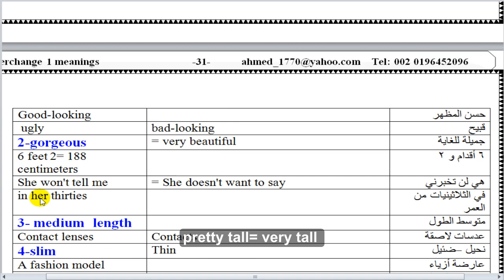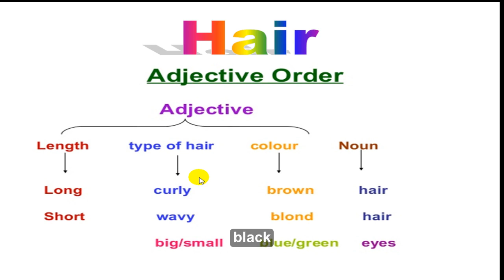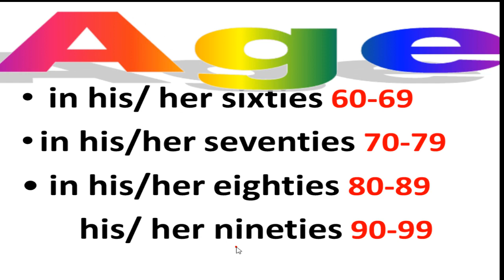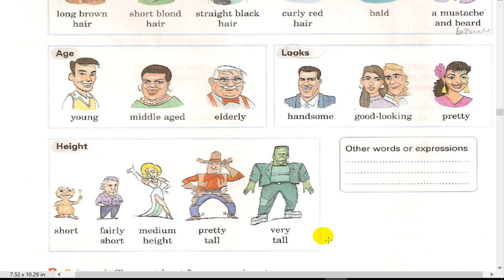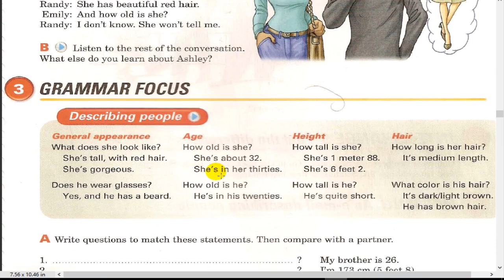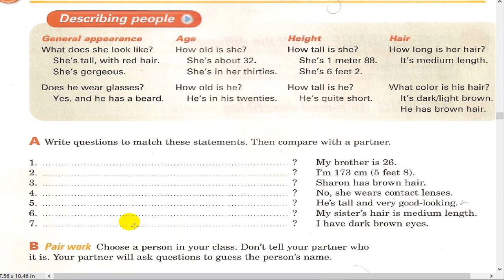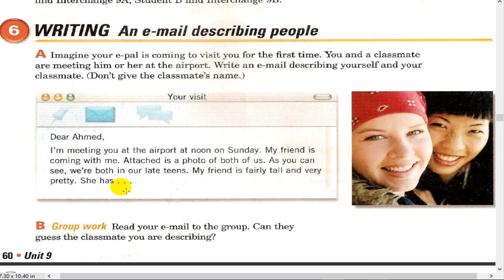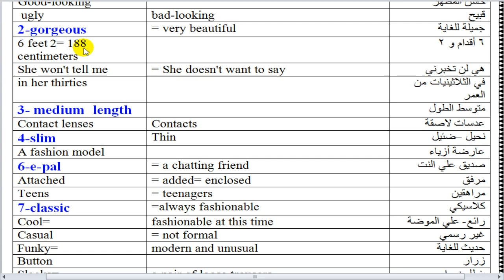شرح كورس الجامعة الامريكية إنجليزي مجانا إنترتشينج1 unit 9 Interchange 1 شرح